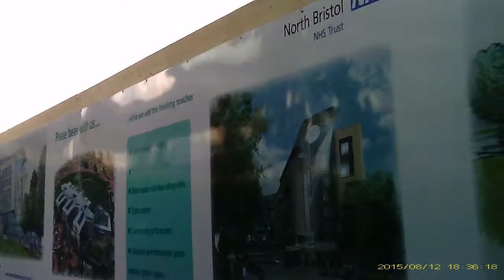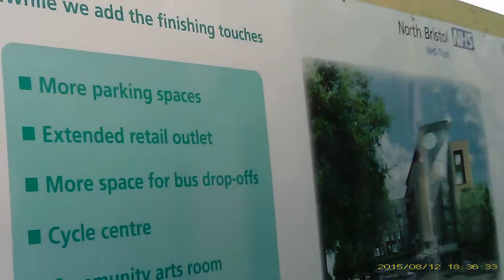READ VIDEO DESCRIPTION - UNLISTED Walk Through Southmead Hospital Atrium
Walking through the Atrium in the new Brunel building at Southmead Hospital Bristol using my Camcorder Sunglasses. This version is unedited other than a privacy bar to obscure any faces. In the other version I used VirtualDub and Deshaker to try to stabilise the video. The end result is "interesting" so I thought I would upload the original for reference purposes.

This video was left unlisted in 2015 as it was for reference purposes for people interested in the camcorder sunglasses, but I received this message from YouTube (so I decided to make it public)
Starting on 23 July 2021, older Unlisted videos will be made Private unless you opt out from this change. This is part of a security update to Unlisted videos that were uploaded before 1 January 2017. Unlisted content uploaded on or after 1 January 2017 is unaffected by this change.

I am not endorsing or recommending these camcorder sunglasses

Edited using
VirtualDub 1.10.04

If you want more information on using VirtualDub and Deshaker I like this tutorial by JayPlays as it is short and simple but it is 4 years old and uses older versions of the software.